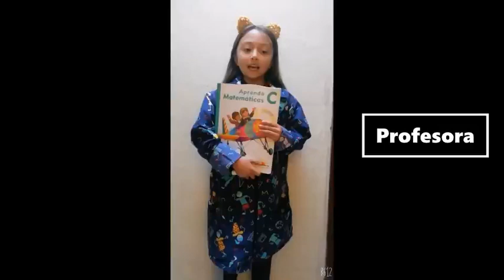Yo quiero ser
Celebramos día del trabajador